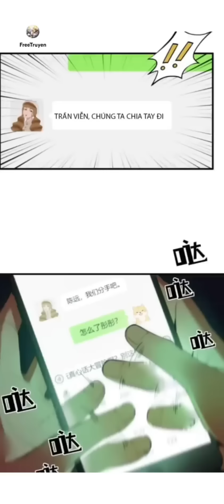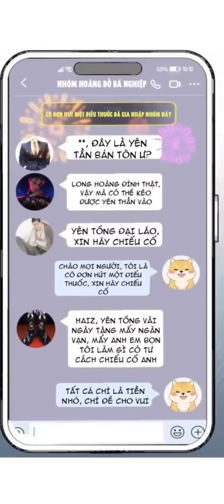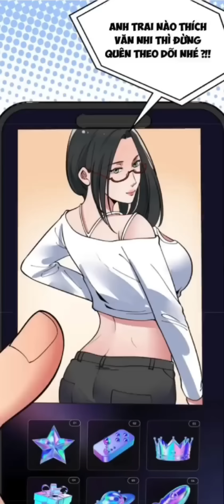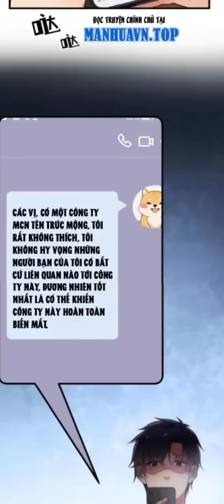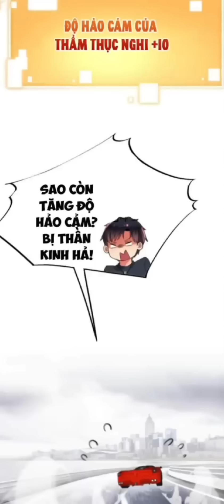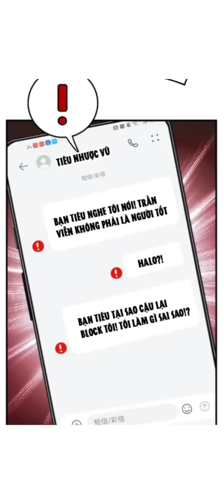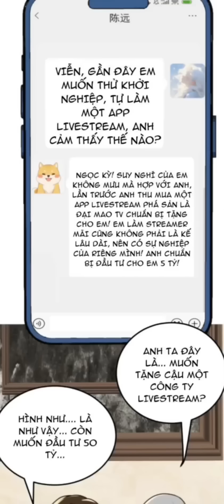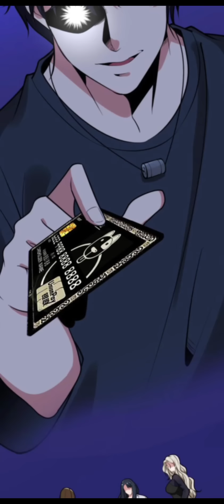THANH NIÊN TRỞ THÀNH NGƯỜI GIÀU NHẤT THẾ GIỚI BẰNG VIỆC CHỈ CẦN TIÊU TIỀN CỦA HỆ THỐNG CHO CON GÁI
THANH NIÊN TRỞ THÀNH NGƯỜI GIÀU NHẤT THẾ GIỚI BẰNG VIỆC CHỈ CẦN TIÊU TIỀN CỦA HỆ THỐNG CHO CON GÁI | Review
THANH NIÊN TRỞ THÀNH NGƯỜI GIÀU NHẤT THẾ GIỚI BẰNG VIỆC CHỈ CẦN TIÊU TIỀN CỦA HỆ THỐNG CHO CON GÁI | Review Truyện Tranh
mọi người có lòng thì có thể ủng hộ ad ly cafe : momo : 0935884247 , mb bank : 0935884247
✧  Tên truyện : Ta Có 90 Tỷ Tiền Liếm Cẩu Chap 1 - 131
✧  Nội Dung : Review Full : Ta Có 90 Nghìn Tỷ Tiền Phản Kích Chap 1 - 131
❤ Danh Sách Phát Đầy Đủ:
❤ Tóm tắt Anime ❤ Review Anime ❤
Từ khoá:
✔ Review Phim
✔ Review Phim Hay
✔ Review Anime